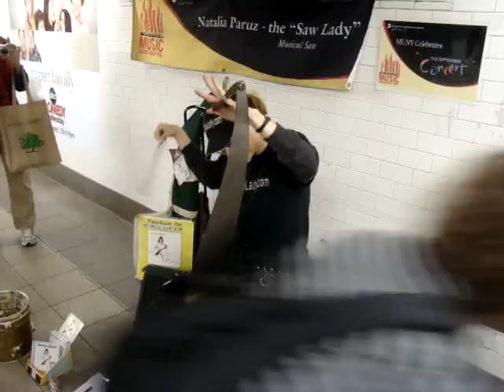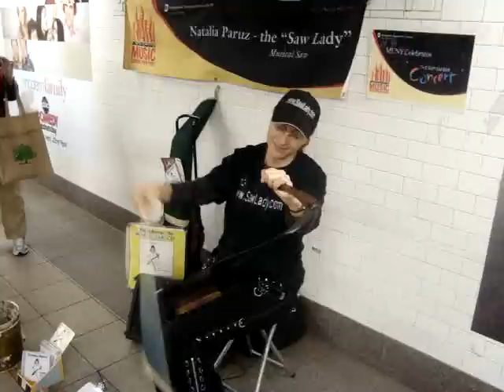Natalia Paruz The Saw Lady Musical Saw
Natalia Paruz The Saw Lady playing the Musical Saw in New York City Union Square